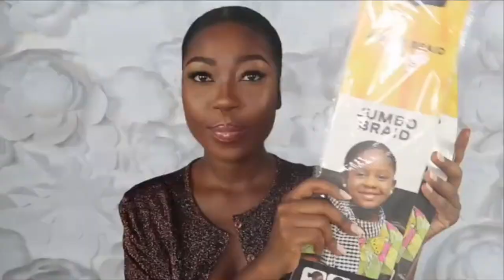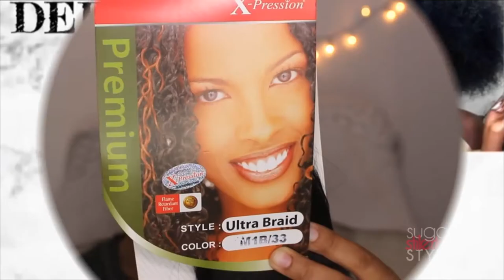How to do Goddess Braids (Beginner Friendly)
Today, on HairGoddessXo ,we will be showcasing Goddess Braids. Like all braid styles, Goddess Braids are traced back to ancient Africa and is still used today as a protective style. We hope you enjoy this video compilation of diy goddess braids. :)

Choose From A Variety Of Pro-Quality Beauty Products at Sally Beauty
Coupons and Discounts on Sally Beauty products - all in one place.

Love,
Hair Goddess_XO